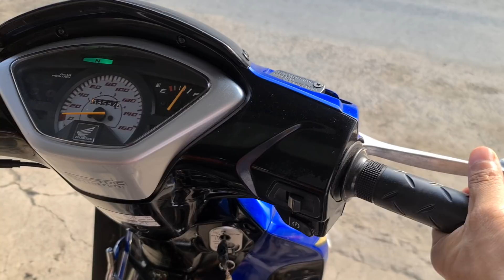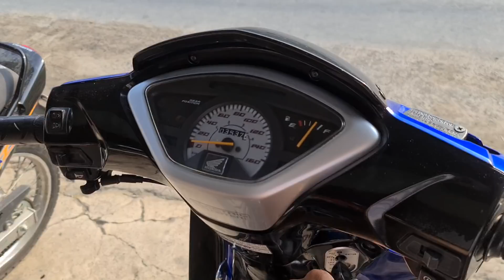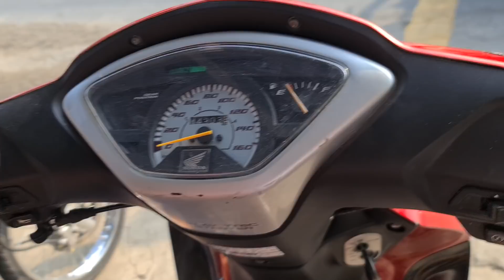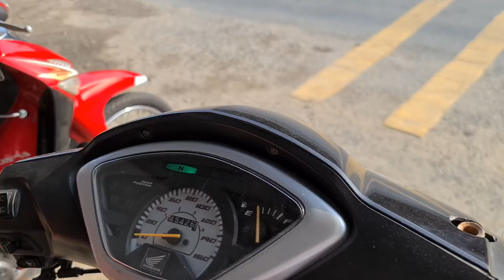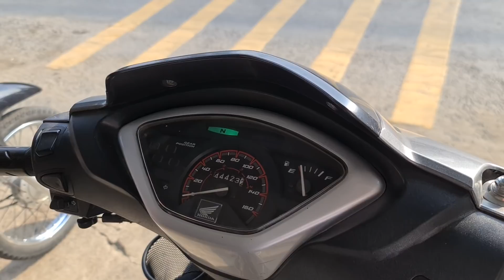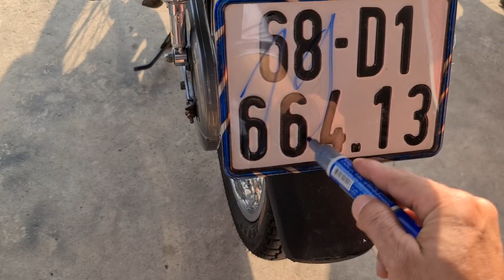Neo kim mười mấy 2 mươi triệu cho ae ít tiền nè 🤗